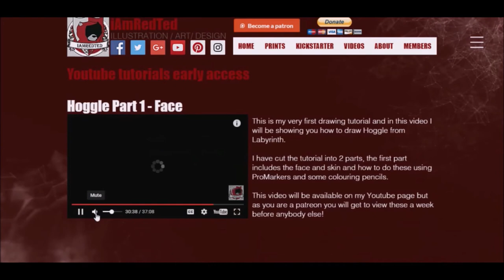Galactus watercolour painting timelapse